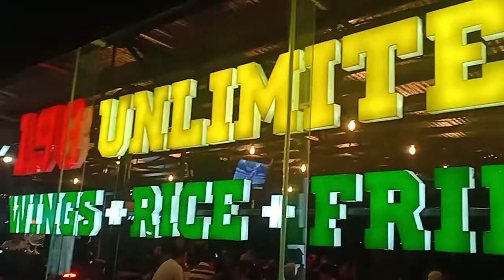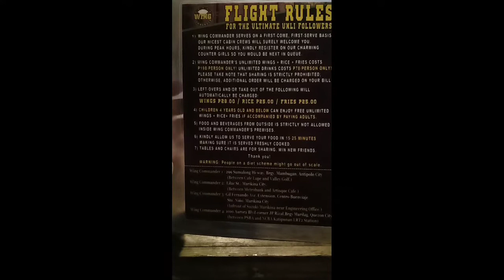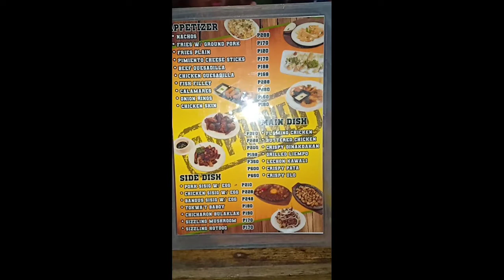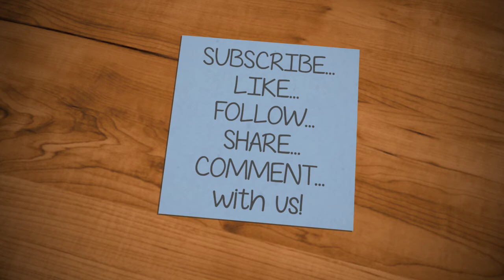Dinner at Wing Commander | Unlimited Chicken+Rice+Fries | Ekim World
Let's have some unlimited chicken wings with unli rice and fries at Wing Commander, Antipolo City with an overlooking view of the Metro.